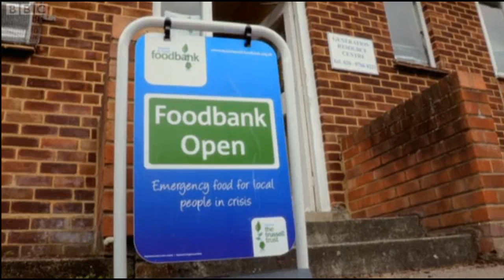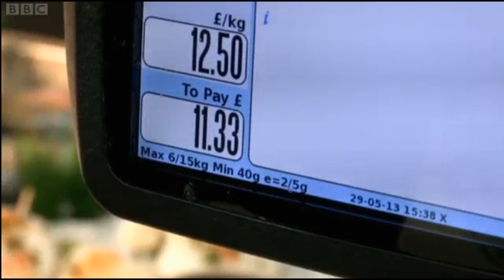Great British Budget Menu p2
Great British Budget Menu with James Martin, Angela Hartnett and Richard Corrigan